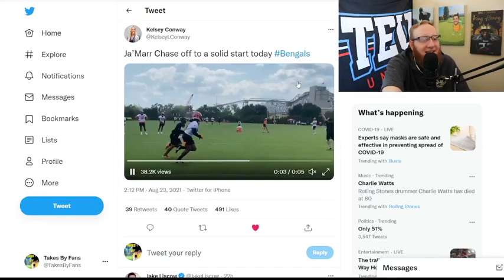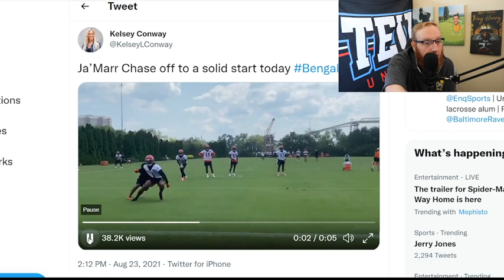Still Worrying About Ja'Marr Chase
borderline  bust